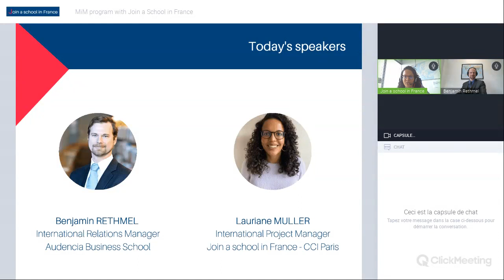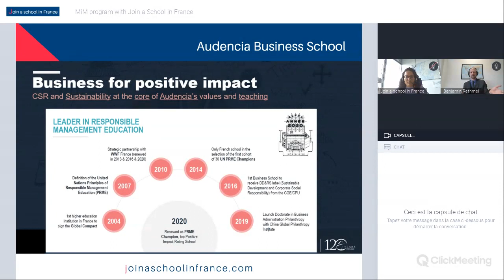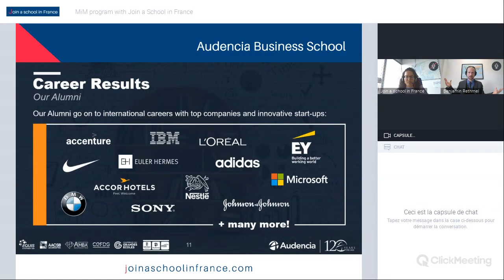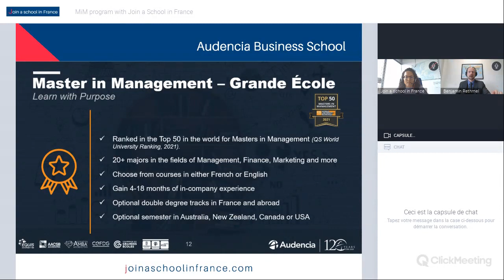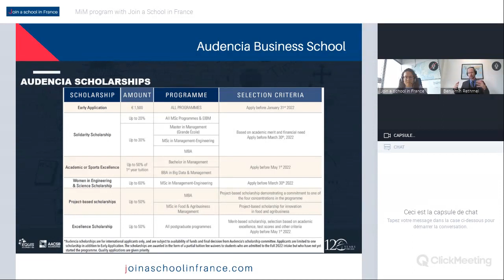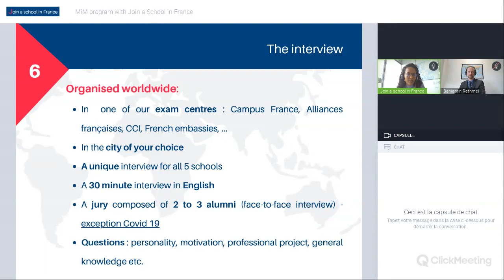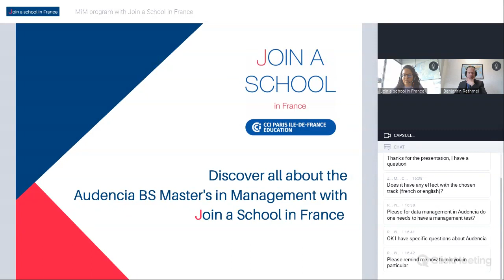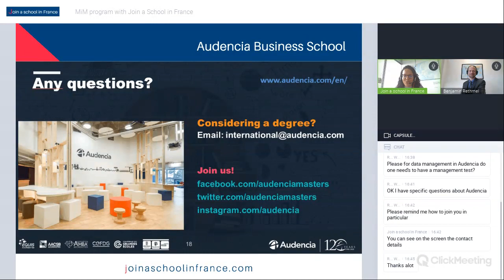Discover the MiM program at Audencia BS with Join a School in France